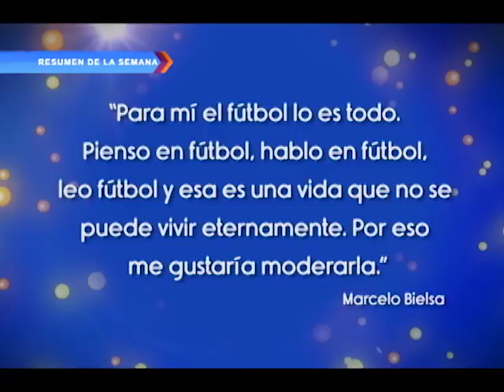Fam. López Garoz vs. Fam. Méndez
Esta semana se encuentran las familias López Garoz y Méndez.
Participarán con los juegos "El peso del saber", "Ruta 22", "Chapín de corazón", "El sabelotodo" y mucha diversión.

Entérate qué familia se llevó el premio de Q15,000, solo en ¡Soñando en Familia!